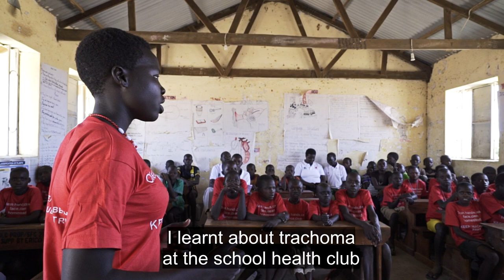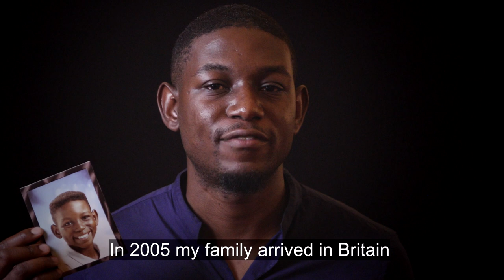A Lasting Legacy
The Queen Elizabeth Diamond Jubilee Trust has worked with remarkable individuals across the Commonwealth who together have reached tens of millions of people to help prevent blindness. We have also created a network of courageous and driven young leaders who are tackling some of the world’s most pressing issues.

This film celebrates the heroic work of just a few of the thousands of people who have built the Trust’s legacy. Through the collective efforts of many, lives have been transformed in every single Commonwealth country in honour of Her Majesty The Queen.